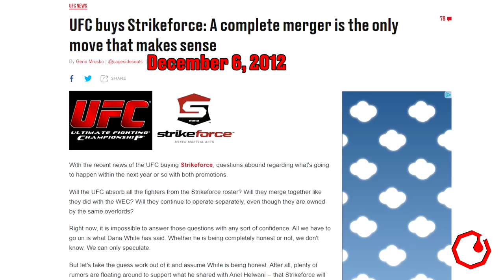The Complete History Of UFC's Women's Bantamweight Championship Title Belt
If we take a deep look back at the UFC's 135lbs women's division we see that it truly wasn't Ronda Rousey who pioneered the weight class.